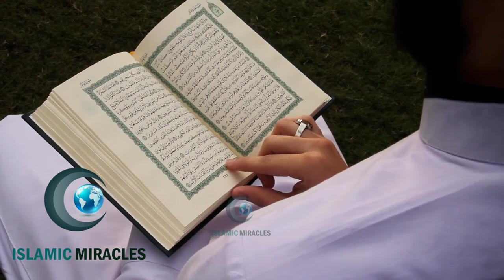നോമ്പെടുത്ത് കടലിൽ പോയ മുസ്ലിം യുവാവിന്റെ ബോട്ട് അപകടത്തിൽപ്പെട്ടപ്പോൾ സംഭവിച്ച അത്ഭുതം കണ്ടോ..